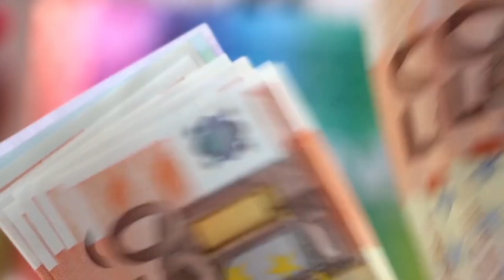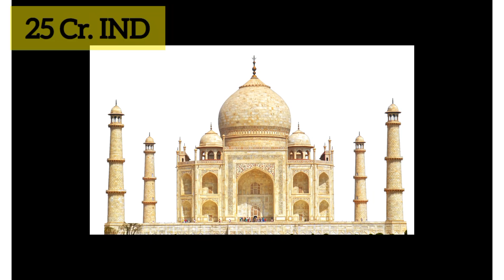25 Secrets Facts You Don't Know 5 Minutes Ago | دنیا کی حیرت انگیز چیزیں 😱 | @Fact's world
25 Secrets Facts You Don't Know 5 Minutes Ago | دنیا کی حیرت انگیز چیزیں  😱 | fact's world

@Fact'sworld Family. In This Video I Will Tell About Most Amazing Facts Hope Guys Enjoy The Video Give A Like If You Enjoy The Video And Also Subscribe To My Channel To Get More Informative Videos Like This. Take Care